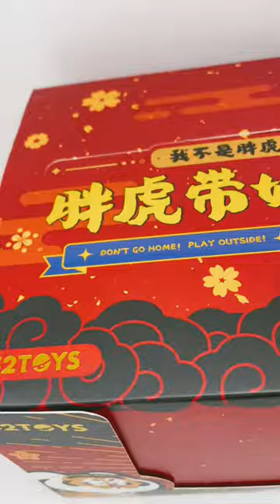Panghu Fat Tiger & Baby Series 2